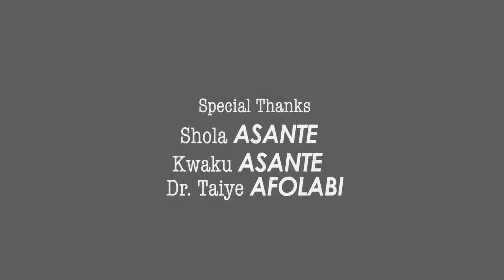THE MARCY PROJECT SE01 EP 13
THE MARCY PROJECT EP 13